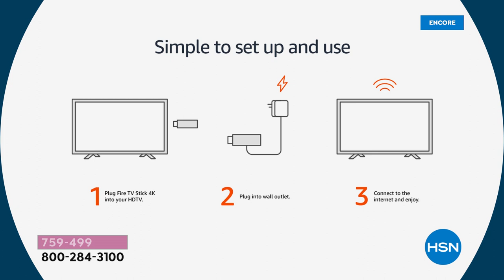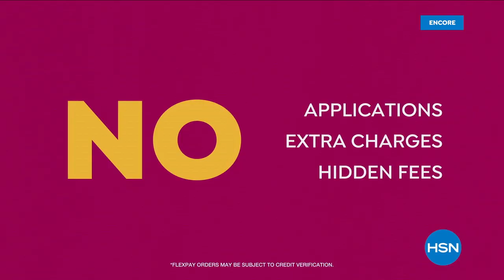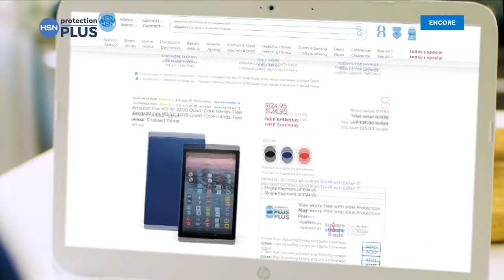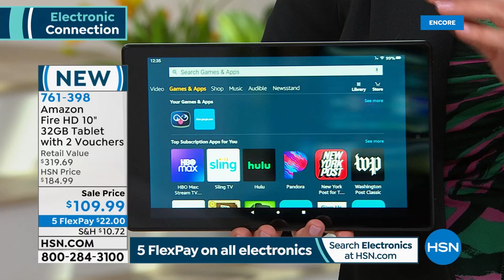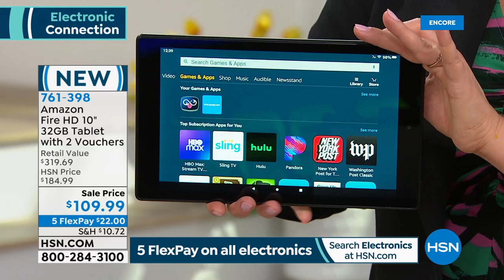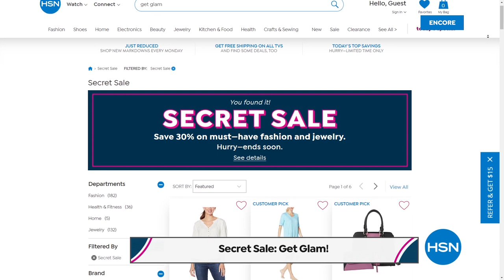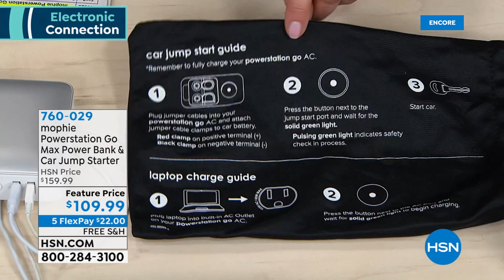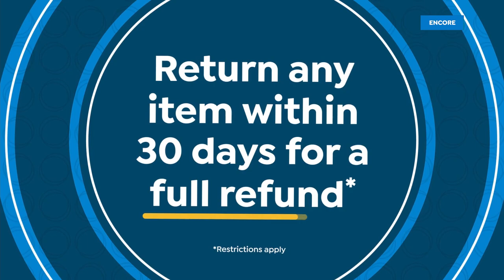HSN | Electronic Connection featuring Amazon 03.29.2021 - 02 AM